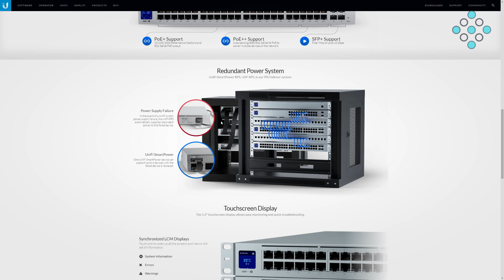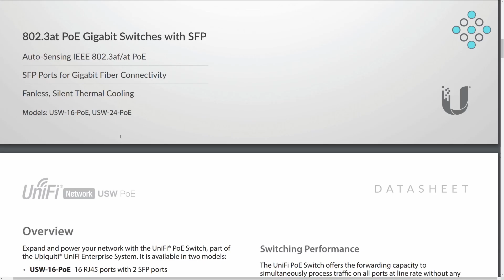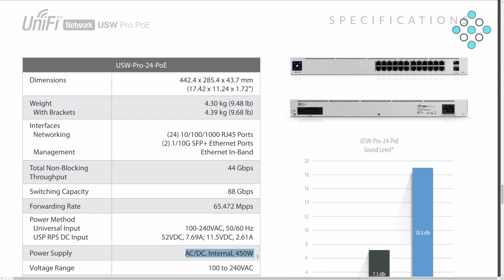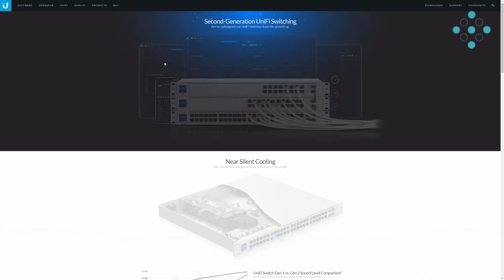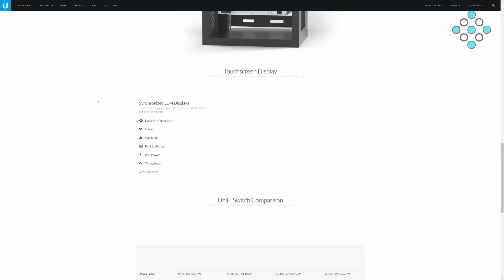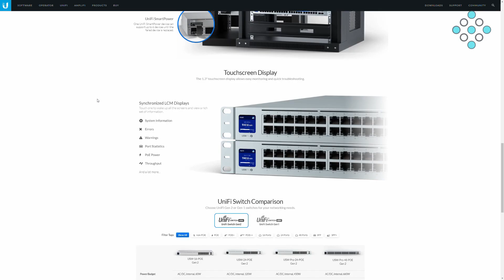Unboxing and More - UniFi Gen2 PoE Switchek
2020-ban is folytatódik Unboxing and More fantázianevű videósorozatunk melynek fő célja, hogy testközelből mutasson be nektek termékújdonságokat és érdekességeket. A havi rendszerességgel megjelenő sorozat mai epizódjában a Ubiquiti Networks UniFi Switch családjának második generációját kaptuk lencsevégre. Lássuk is, hogy milyen újdonságokkal és frissítésekkel készültek az UBNT mérnökei a második UniFi Switch szériában.